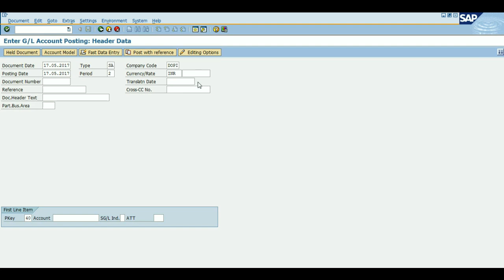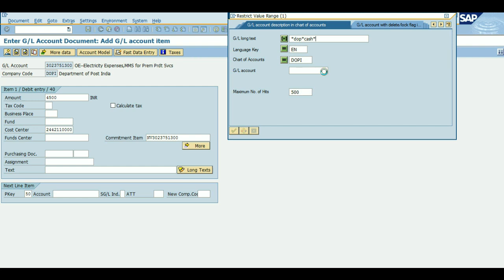Cash Voucher Posting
Learn how to do Cash voucher posting in CSI.

Thanks to krishna parekh.